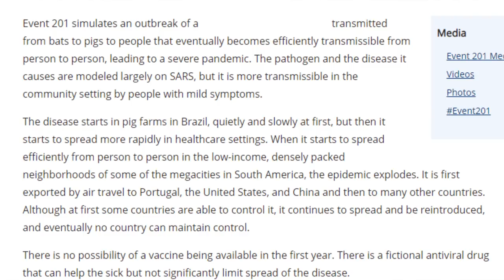18 MONTHS OF LOCKDOWN!?